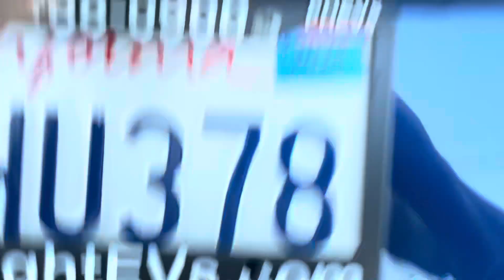2023 Nissan LEAF S - #27817 14k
149 mile EPA range, Nissan Safety Shield 360, Remaining Balance of 3Y/36k factory warranty, Complete new car coverage available (up to 96 months or 100k additional miles) for an additional cost. Ask about our 3 days/300 miles Return & Exchange policy.